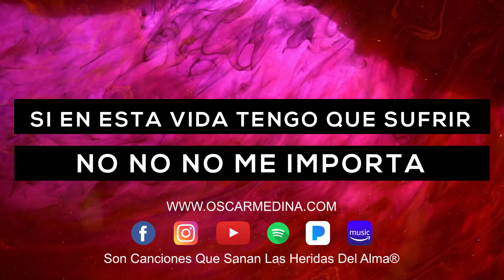Oscar Medina - Pista Karaoke Cada Día Te Amo Más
*Son Canciones Que Sanan Las Heridas del Alma*
Escucha toda mi música en tu plataforma digital favorita:

Producción Ejecutiva: Sembrador Producciones
Casa Productora: Sembrador Producciones

Créditos Audio
Producción Ejecutiva: Oscar Medina
Productor: Oscar Medina
Mezcla: Oscar Medina, Milagro Sound
Masterización:

Créditos Video
Conceptualización: Oscar Medina
Dirección: Carolina Alvarez
Créditos Arte de Portada: Oscar Medina
Conceptualización: Oscar Medina